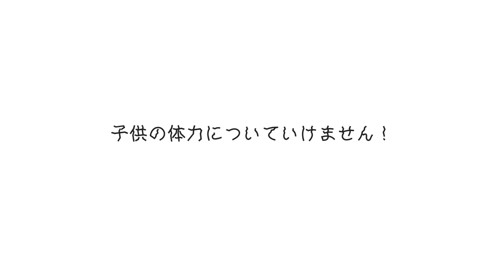12Switchで踊り狂う そして付き合わされる親は大変！